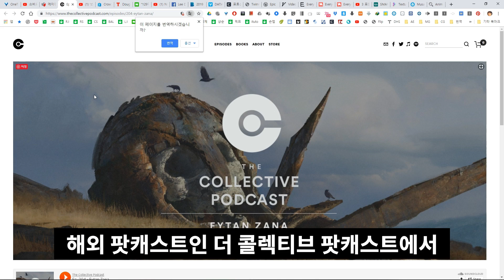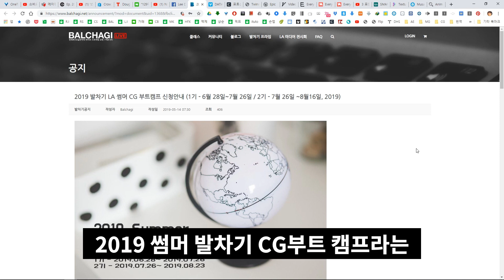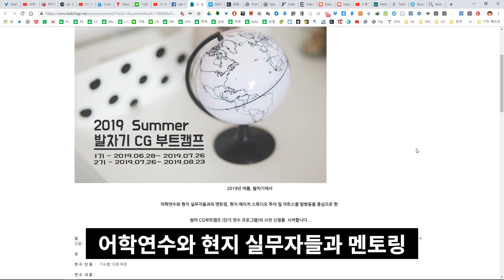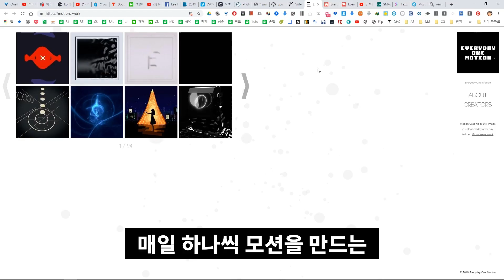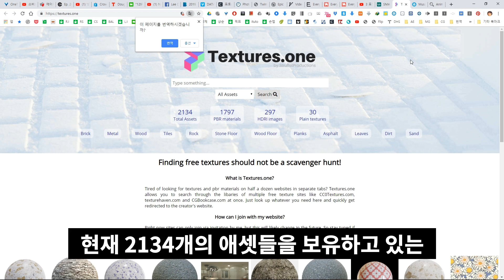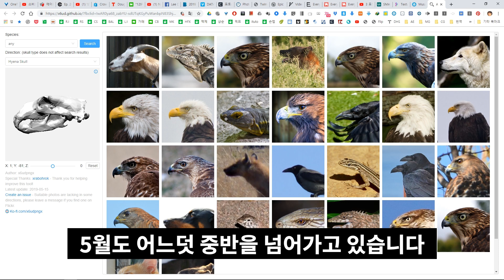[CG늬우스 23] 5월 세번째 소식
CG늬우스 5월 세번째 소식입니다.

에이펀인터렉티브 유한 이사 "리얼타임 렌더링, 사전 최적화 작업 필수"

스타워즈 아이언맨의 CG 장인(김기범) 김어준의 뉴스광장

Epic과 Twinmoiton이 함께 간단하게 고품질의 리얼타임비쥬얼라이제이션을 제공

How Video-Game Engines Help Create Visual Effects on Movie Sets in Real Time

5월도 어느덧 중반을 넘어갔네요.
많이 무더워졌는데 다들 건강 잘 챙기시고 다음 씨지뉘우스에서 다시 찾아뵙겠습니다.

감사합니다.